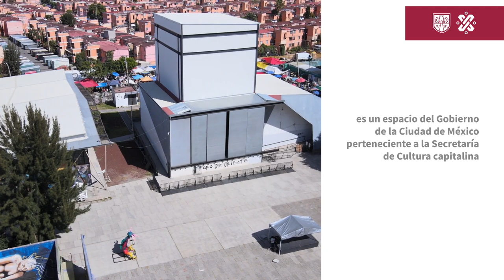FARO de Oriente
En la FARO de Oriente encontrarás actividades como mesas redondas, conciertos, conferencias, danza, teatro, perfomance, encuentros, festivales temáticos, presentación de libros y revistas, entre otras.